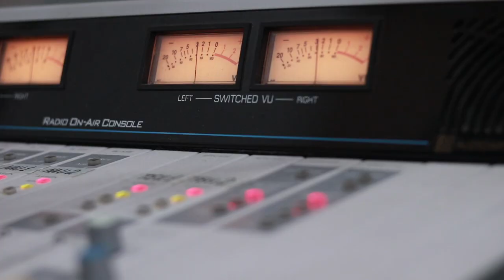ინდირა ჯგერნაია - თოვლის ფანტელი. Live არ დაიდარდო / Indira Jgernaia - Tovlis Panteli. Live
2019 წ.  18 დეკემბერი
ლაშა რამიშვილის საავტორო გადაცემა "ღვინო დუდუკი ქალები". სტუმრად ინდირა ჯგერნაია. ცოცხალი შესრულება